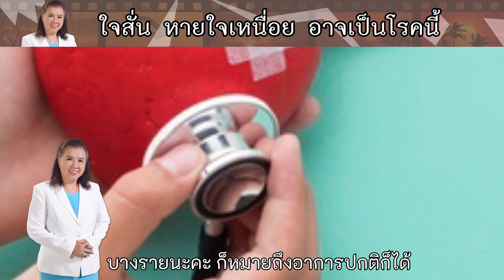ใจสั่น เกิดจาก อาการใจสั่น เหนื่อยง่าย | พี่ปลา Healthy Fish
ใจสั่น เกิดจาก
ใจสั่น สาเหตุ
ใจสั่น หายใจเหนื่อย
อาการใจสั่นเกิดจากอะไร
อาการใจสั่นเป็นยังไง
อาการใจสั่นแก้ยังไง
อาการใจสั่น เหนื่อยง่าย
healthy fish
ใจสั่น เกิดจาก อาการใจสั่น
เหนื่อยง่าย ในบางครั้งที่
หัวใจเต้นเร็วมาก อาจเกิด
การแน่นหน้าอก หายใจไม่ออก

เหนื่อย หรือเวียนศีรษะ บางครั้ง
หัวใจเต้นเร็วจนไม่สามารถพยุง
ความดันโลหิต ก็จะส่งผลให้เกิด
การหน้ามืด เวียนศีรษะได้
อาการใจสั่นที่อาจเกิดขึ้นได้

1. อาการใจสั่นที่อาจเกิดจาก
ความผิดปกติของการเต้นของ
หัวใจ หรือโรคหัวใจ
healthy fish
 2. อาการใจสั่นร่วมกับอาการอื่น
 เช่น หน้ามืด เป็นลมหมดสติ เจ็บ
แน่นหน้าอก หรือเหนื่อยหอบกว่าปกติ
 อาจบ่งบอกถึงโรคหัวใจรุนแรง
ควรรีบพบแพทย์โดยเร็ว
  3. อาการใจสั่นที่เกิดขึ้นทันทีทันใด
โดยไม่สัมผัสกับการออกแรง
 และสามารถหายได้เอง ผู้ป่วย
มักแยกอาการแตกต่างกันขณะ
ที่มีและไม่มีอาการใจสั่น
healthy fish
 4. อาการใจสั่นที่เกิดร่วมกับจังหวะ
การเต้นของหัวใจไม่สม่ำเสมอ
healthy fish
 5. อาการใจสั่นในผู้ป่วยที่
ทราบว่าเป็นโรคหัวใจอยู่แล้ว
เช่น ผู้ป่วยที่เคยมีกล้ามเนื้อหัวใจตาย
 จากหลอดเลือดอุดตัน หัวใจโตล้มเหลว
 หัวใจผิดปกติแต่กำเนิด
healthy fish
6. อาการใจสั่นในผู้ป่วยที่มีประวัติ
คนในครอบครัว ใกล้ชิด เป็นโรคหัวใจ
โดยเฉพาะการเสียชีวิตกะทันหัน ก่อนวัยอันควร